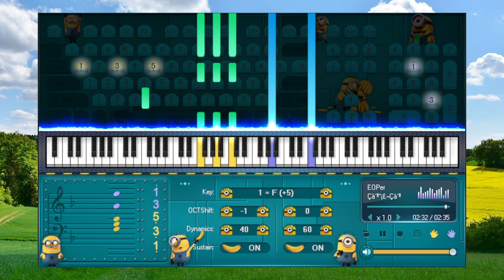Youth oh Youth A Youth Theme - Piano for beginners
- Học được cách nhận lỗi. Bạn không thể có khả năng luôn đúng, nếu không biết nhận lỗi vĩnh viễn đều sẽ làm sai.
- Learn to admit mistakes. You can't always be right, if you don't know how to admit mistakes you will forever do wrong.